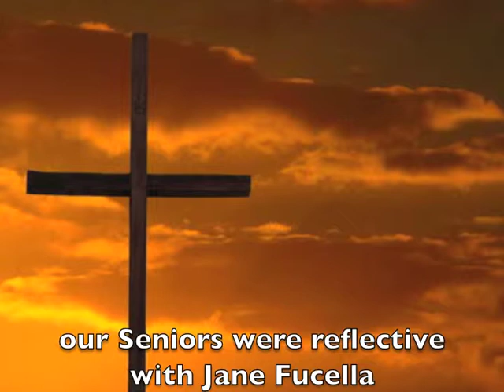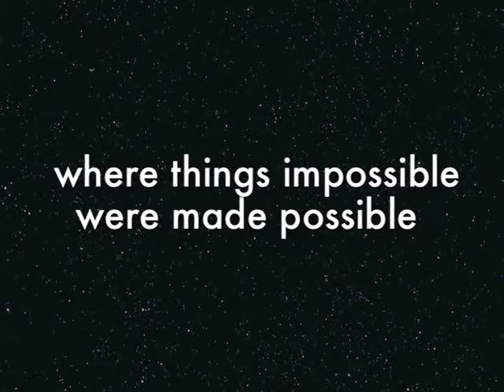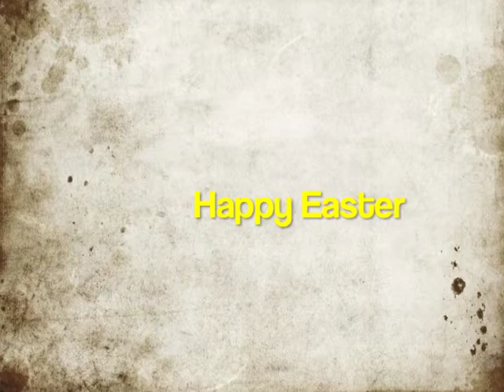Easter Sunday Countdown 2014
Countdown to the start of Easter Celebration after Holy Week